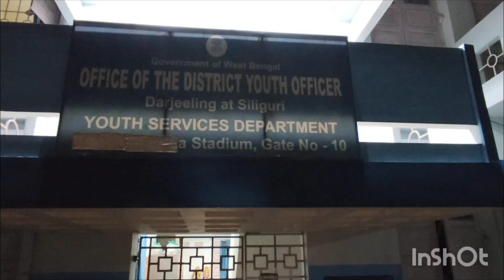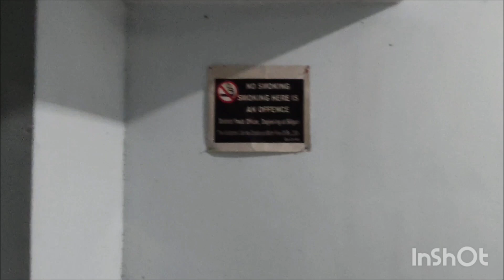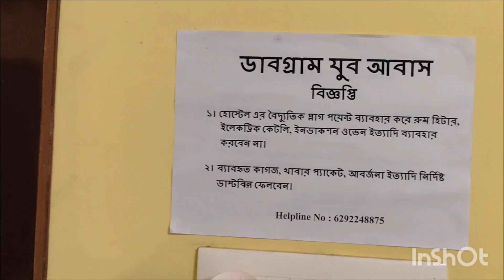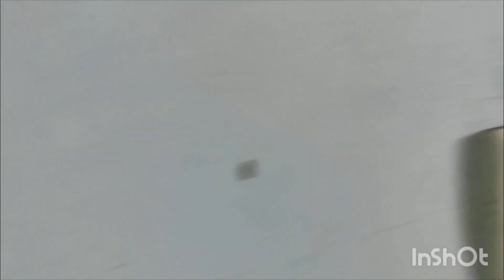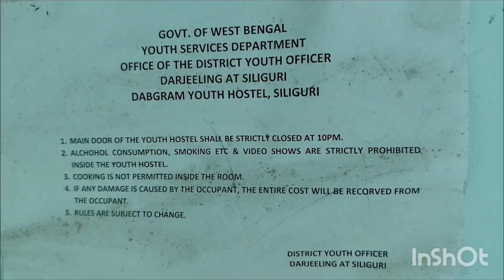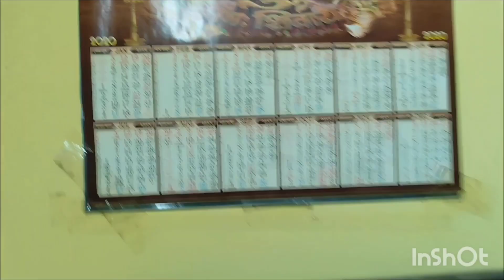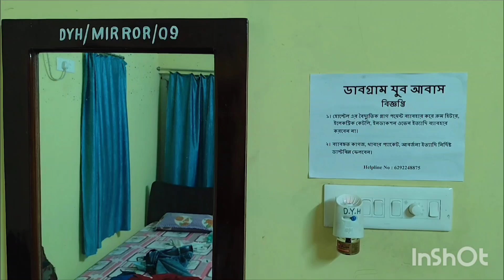Dabgram Youth Hostel, Siliguri | pathetic condition of Dabgram Youth Hostel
Moulali youth hostel
Moulali
West Bengal Government
Hotels at Siliguri
Transportation problem
Toto wala demands huge money
Auto wala demands huge money